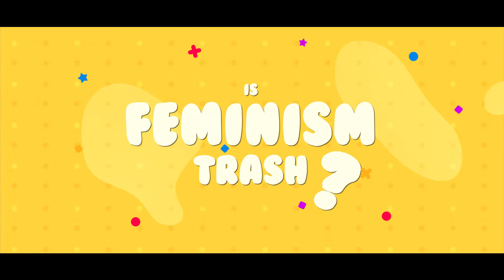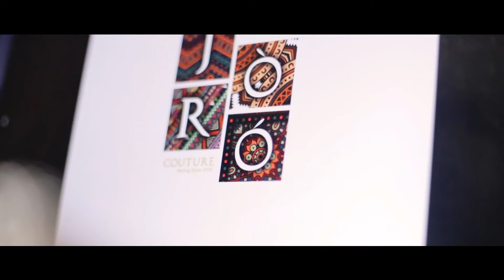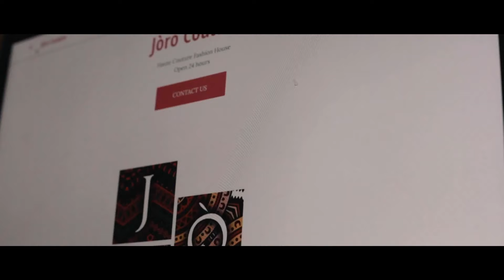Is Feminism Trash? Common Myths about Feminism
The great enemy of the truth is very often not the lie, deliberate, contrived, and dishonest, but the myth, persistent, persuasive, and unrealistic.

Feminism! A crucial but largely misunderstood topic.
Is feminism a movement to create hatred towards men?
Are feminists in competition with men?
Can feminists only be women? Sigh!

In this episode, Maryam and Apotieri came together to clarify the common myths about feminism, so we can better understand it. Tell us, do you think Feminism is Trash?